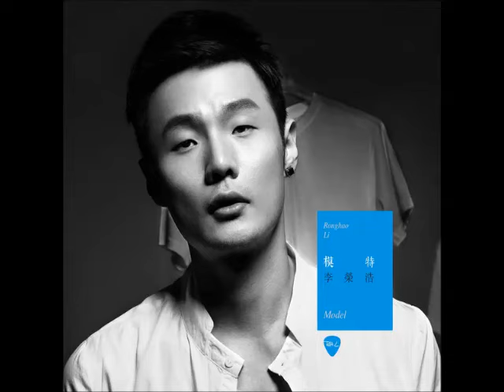李榮浩 07 都一樣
作詞：李榮浩
作曲：李榮浩

二月天沖淡河岸邊的紋線
還有那只褪色帆布鞋
都以為結束也會很美
都以為不會

我們倆獨自遊走路邊兩旁
原來的我們不是這樣
拍張照紀念這個地方
沒有內容的微笑

安靜聽你說話 日落下的□笆
簡單道別回答
轉過身的兩個人都放不下
都一樣 受了傷
都好像要陌生了對方
路走完 淚未乾
左手牽著右手都不放
都一樣 改不掉
聽我的歌流淚的習慣
越勇敢 就越孤單
這情歌再甜再悲傷也讓我最後為你唱
琴聲剛起就紅了眼眶 冷了心房

沒有內容的微笑

簡單道別回答
都一樣 受了傷
路走完 淚未乾
都一樣 改不掉
越勇敢 就越孤單
琴聲剛起就紅了眼眶

都一樣